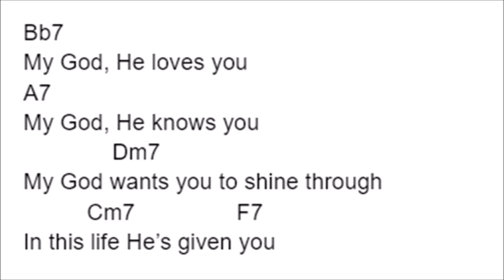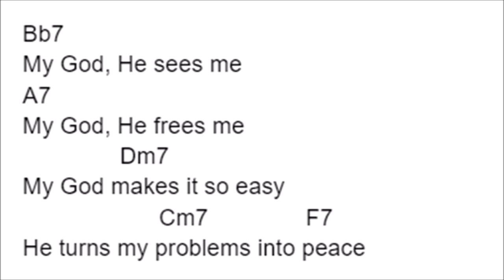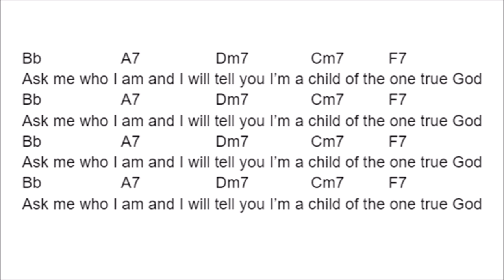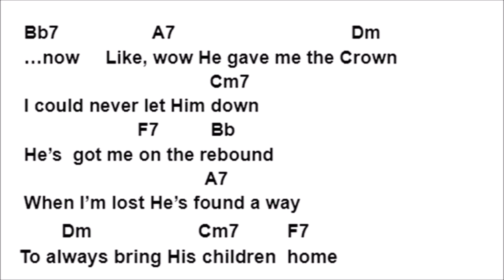My God (Yes I Will) - Robby Fulton-Hofelich